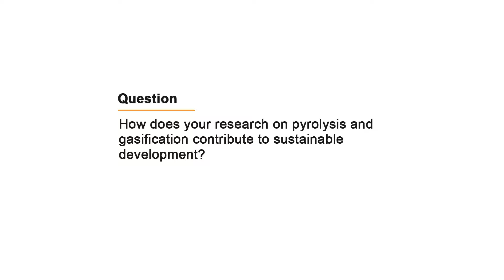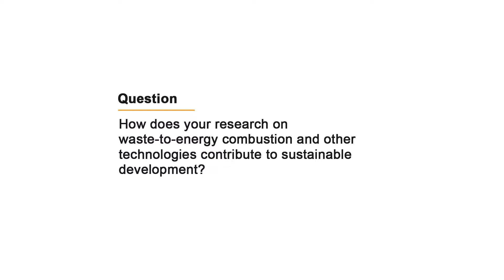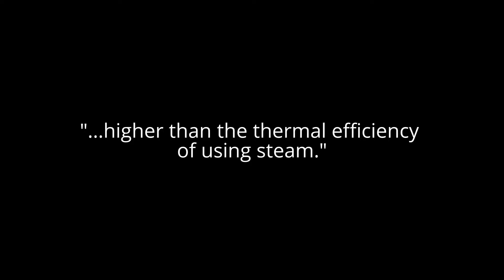Contribution of Waste Treatment Technologies To Sustainable Development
Q1: How does your research on pyrolysis and gasification contribute to sustainable development and solid waste management?
Q2: How does your research on waste-to-energy combustion and other technologies contribute to sustainable development and solid waste management?
Q3: How does your research on biological waste treatment methods contribute to sustainable development?

Moderator: Demetria Tsiamis (Earth Engineering Center, City College of New York)
Panelists: Prof. Marco Castaldi (Earth Engineering Center, City College of New York), Prof. Nickolas Themelis (Earth Engineering Center, Columbia University), and Dr. Venkata Mohan (Indian Institute of Chemical Technology)

"Future of Thermal and Biological Waste Treatment Technology" was discussed as part of the 2016 Global Dialogue on Waste. It was under the theme of "Future of Waste", curated by Prof. Margaret Bates (The University of Northampton) and organized by be Waste Wise.